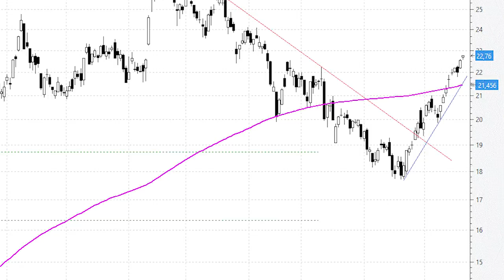ArcelorMittal deja atrás la fase correctiva y mete la directa hacia los máximos anuales